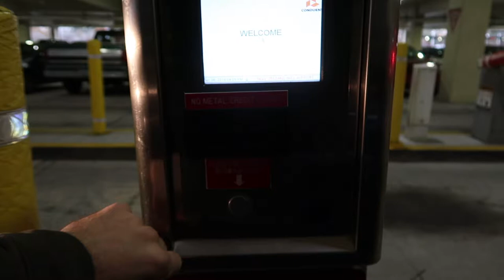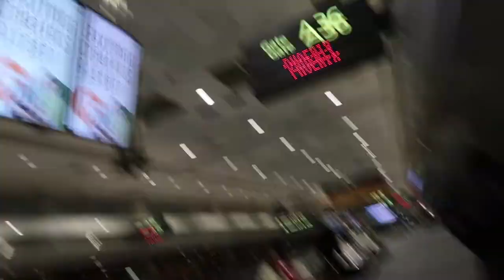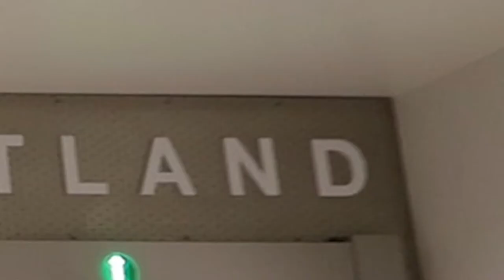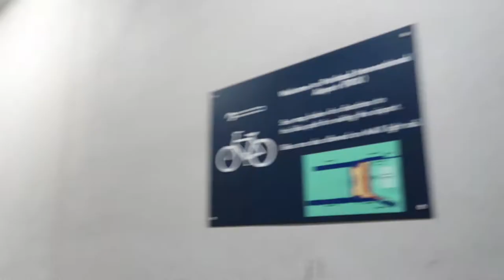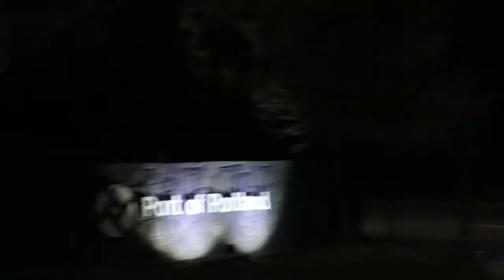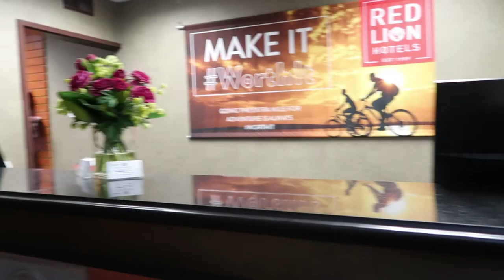Traveling alone for the first time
On todays adventure Ryan sets off on a journey to a random destination alone. What kind of trouble will he get into? Tune in and find out for yourself.